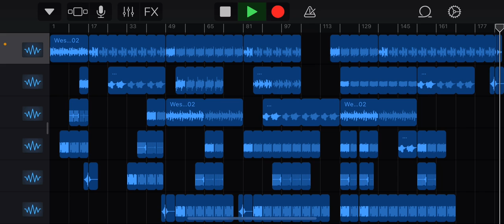Generation - GarageBand Loop Song 9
A softer piano-heavy song that represents a 30-year period when children grow up to become adults and have their own family (one of the definitions of “generation”).

This is my 11th ever loop song.